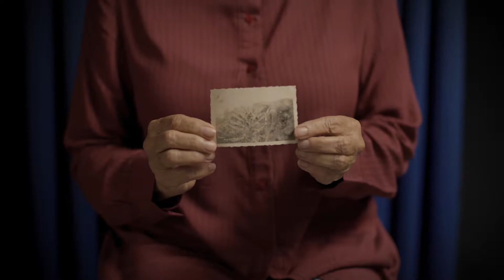Café Autoría - Presentacion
Directora: Edith Alfaro
Producción: Gema Arrieta
DP: Federico Lang